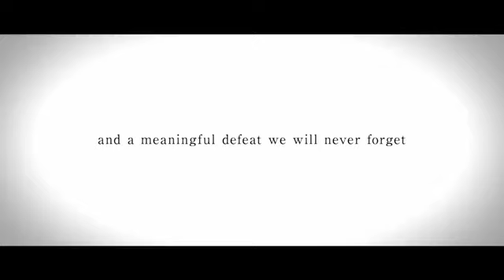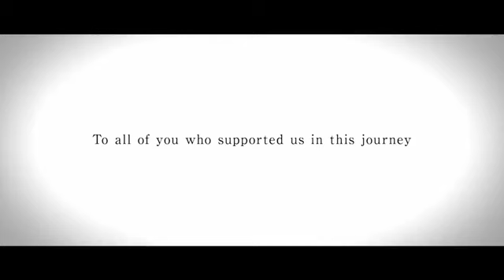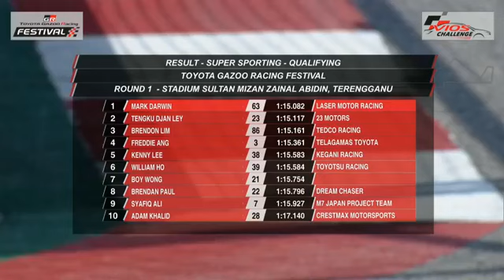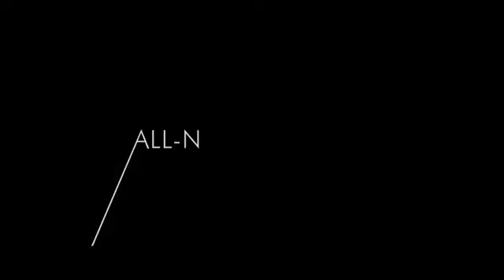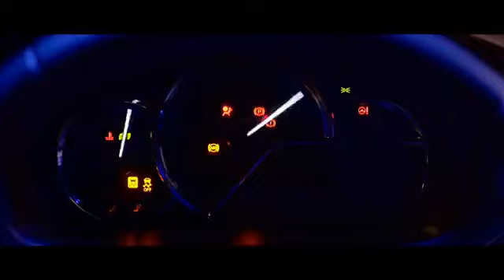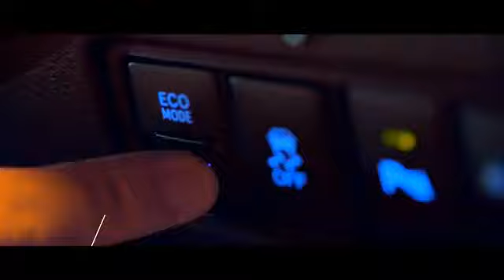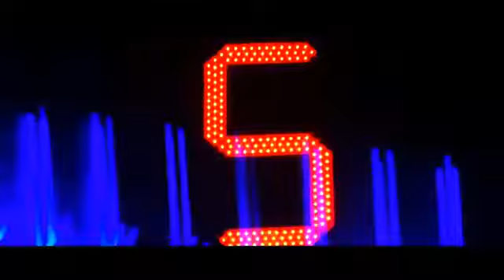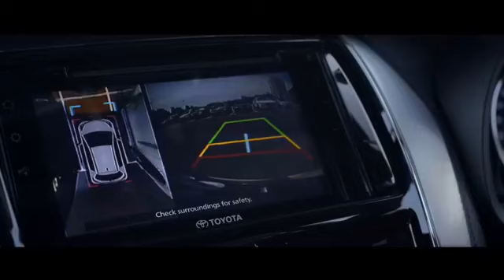(S3R1) Official Qualifying - Super Sporting Class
Watch the Official Qualifying race for Super Sporting Class LIVE coverage at TGR Racing Festival Season 3 from Stadium Sultan Mizan Zainal Abidin!